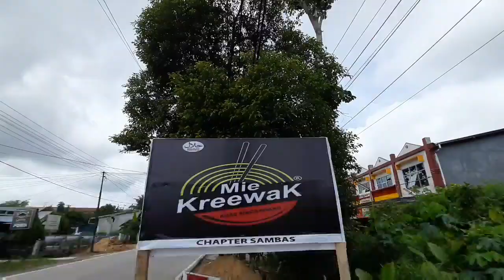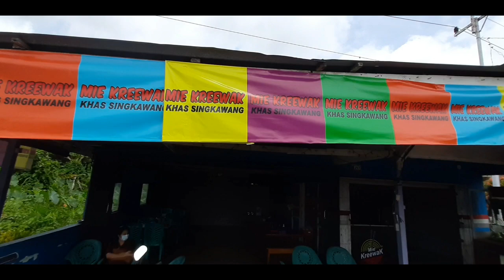LAGI VIRAL MIE KEREEWAK !!! UDAH BUKA 2 CABANG RASANYA SUPER !!!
Lokasi : Mie Kereewak
Jln. Pendidikan, Ds. Tumok Manggis Kec. Sambas Kab. Sambas.
Buka setiap hari pukul 10.00 Wib s.d 22.00 Wib
Google Maps :
Semoga Video ini bisa bermanfaat bagi sahabat jo ambil positifnya saja negatifnya buang yah sahabat jo
Mohon Maaf atas kekurangan dari video saya sahabat jo.
TERIMA KASIH
SELAMAT MENONTON